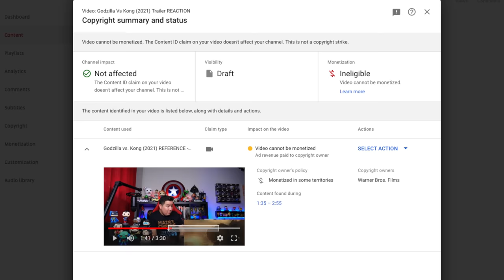5 Theories From Godzilla Vs Kong Trailer To Blow Your Mind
Godzilla Vs Kong - Official Trailer Theories To Blow Your Mind. Godzilla vs Kong trailer breakdown I explained all the Easter eggs Mechagodzilla appearance & even more things you missed. Now I take the top 5 Godzilla vs kong 2021 trailer theories like a fake Godzilla king Kongs battle axe origin the ending for Godzilla vs kong & who will win. Godzilla vs kong trailer.

SOCIAL MEDIA